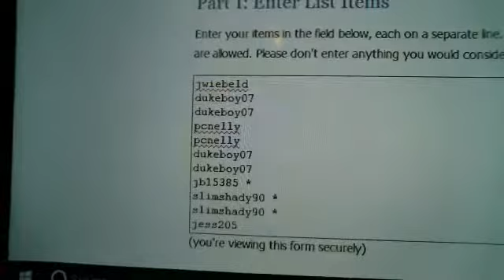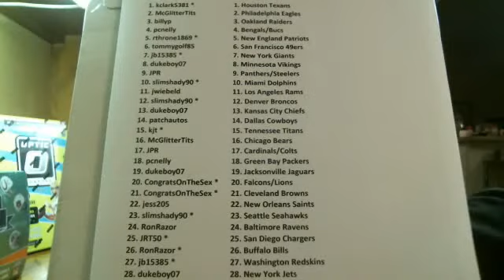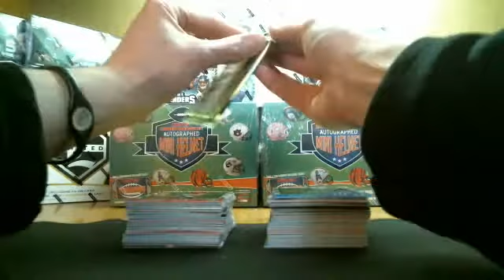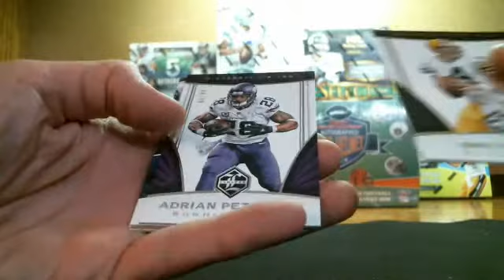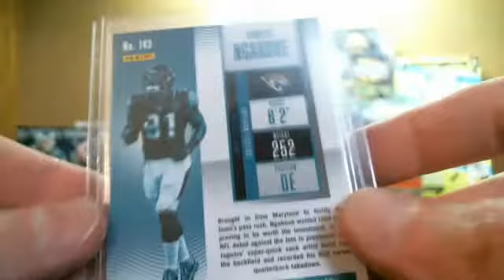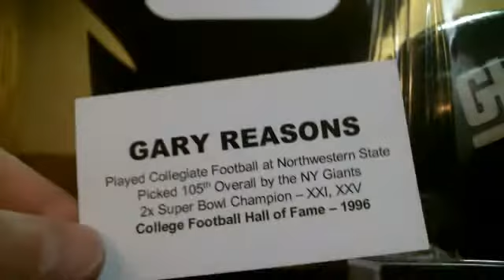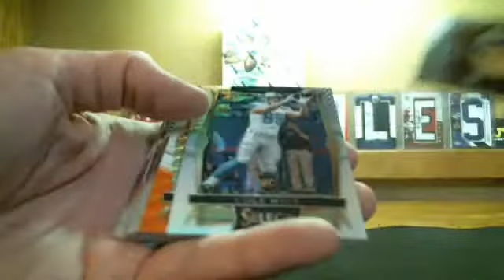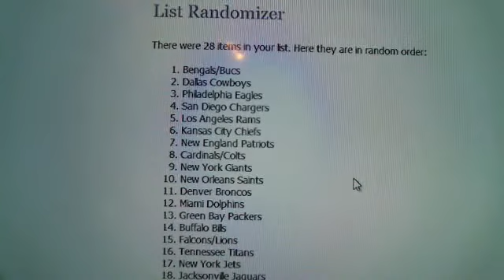P_Doubles March 22nd El Grande 10-Box Mixer DAK, GOFF, SUPERFRACTOR MOJO!